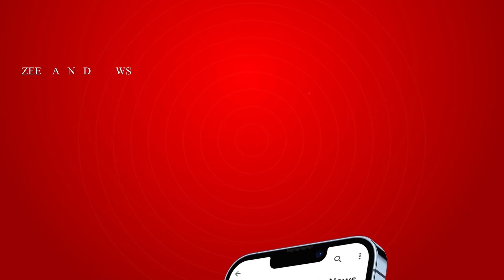Muniswamy against Congress | ಕಾಂಗ್ರೆಸ್‌ ವಿರುದ್ಧ ಚಿಕ್ಕಬಳ್ಳಾಪುರದಲ್ಲಿ ಮುನಿಸ್ವಾಮಿ ಕಿಡಿ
ಪ್ರಧಾನಿ ನರೇಂದ್ರ ಮೋದಿ ಜನಧನ ಖಾತೆ ಮಾಡಿಸಿದ್ದಾರೆ
ಗ್ಯಾರಂಟಿ ಘೋಷಣೆಗೂ ಮೊದಲೇ ಆಲೋಚನೆ ಮಾಡಬೇಕು
ಅಕ್ಕಿ ಕೊಡುವುದಕ್ಕೆ ಆಗಲ್ಲ ಎಂದರೆ ಜನ್ರ ಖಾತೆಗೆ ಹಣ ಹಾಕಿ